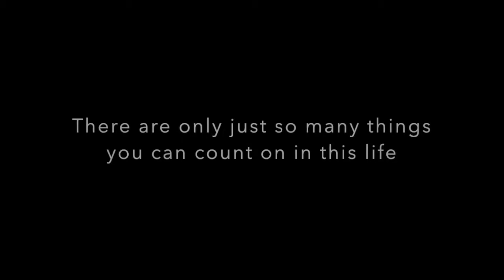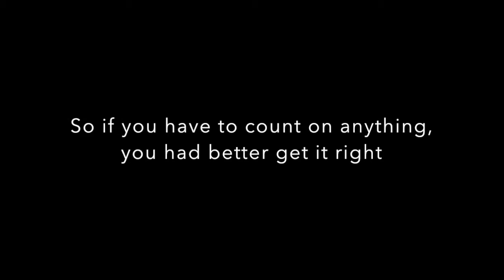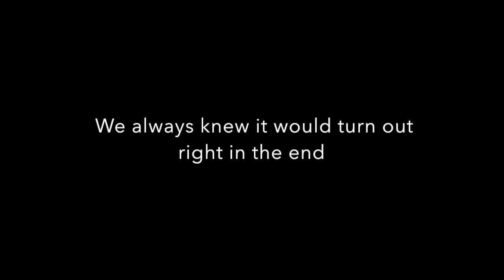We Always Knew It Would Turn Out Right | Oh Horror! 2018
Music and Lyrics by Timothy Hans Smith for Willpower Youth Theatre ©